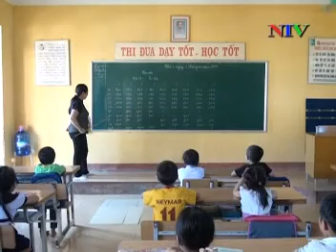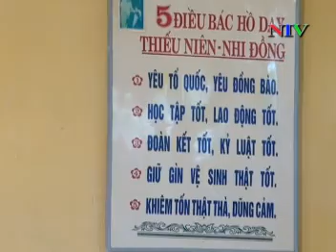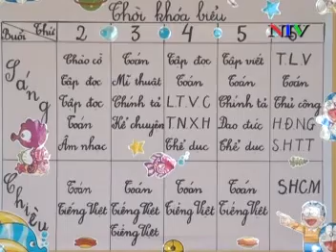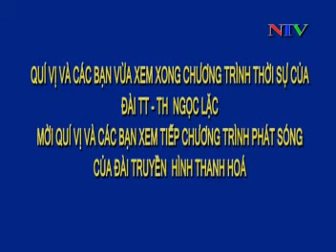Truyền hình: Bản tin thời sự ngày 09/10/2014